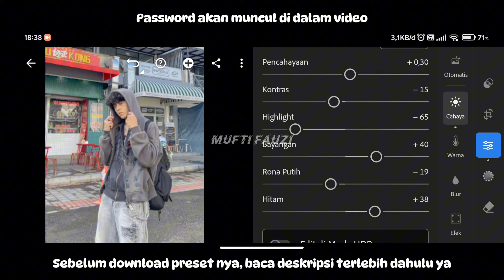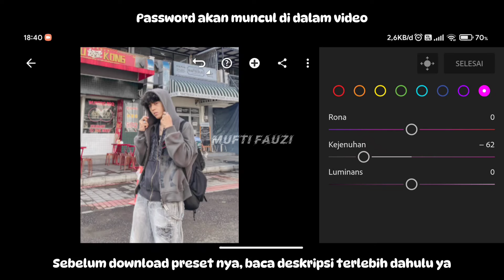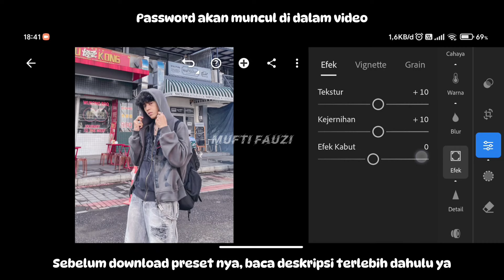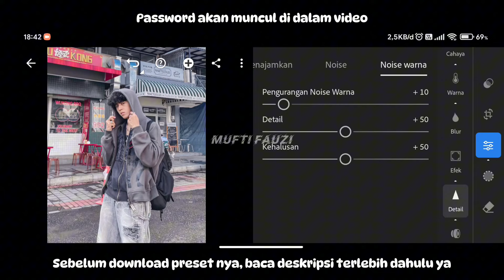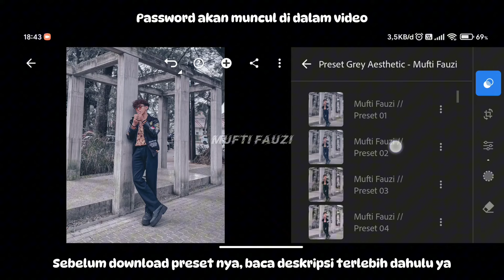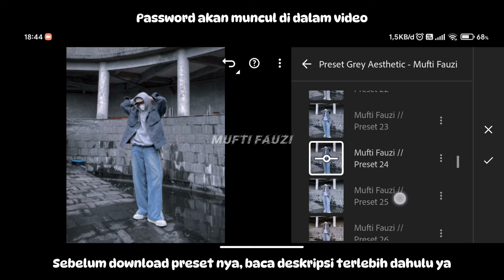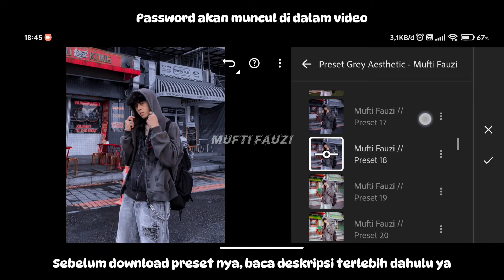FREE 50+ PRESET LIGHTROOM | GREY AESTHETIC | LIGHTROOM TUTORIAL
Preset Lightroom Yang Akan Aku Bagikan di Video Kali Ini Adalah Preset Lightroom Grey Aesthetic.